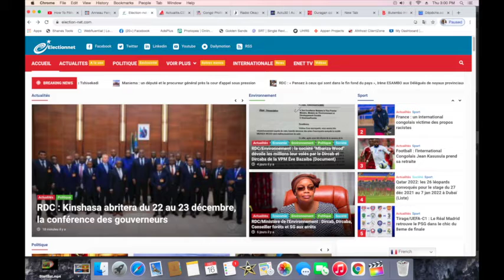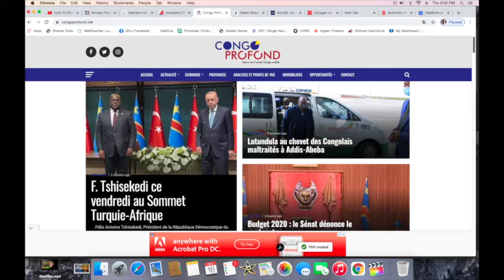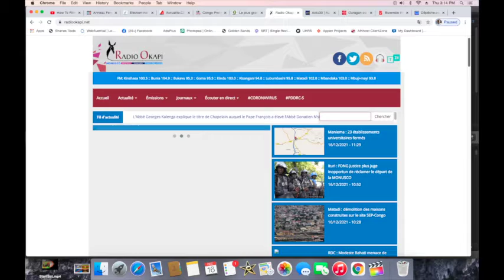CONTACTPROLIVE 16.12.21 FATSHI OPTIMISTES POUR L'ANNEE 2022 DANS UN DISCOURT PEUT CONVAICANT